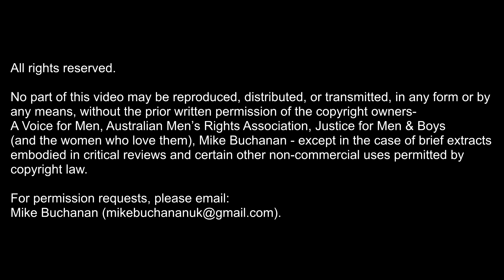ICMI20: Dr Jules Gomes - "Abortion" (interview with Elizabeth Hobson and Mike Buchanan)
Dr Jules (BA, BD, MTh, PhD) is the Rome correspondent and Producer for St. Michael's Media. He wrote the weekly ‘Rebel Priest’ column for The Conservative Woman and has been a columnist for Frontpage Mag and Republic Standard. Jules earned his doctorate from the University of Cambridge and taught at the United Theological College, London School of Theology, and Liverpool Hope University. He enjoys philosophy, literature, art, classical and jazz music, target shooting, and motorcycling.

- Detroit (2014)
- London (2016)
- Gold Coast, Australia (2017)
- London (2018)
- Chicago (2019)